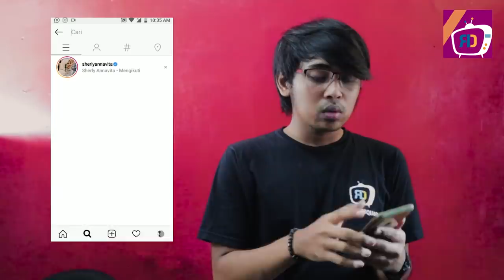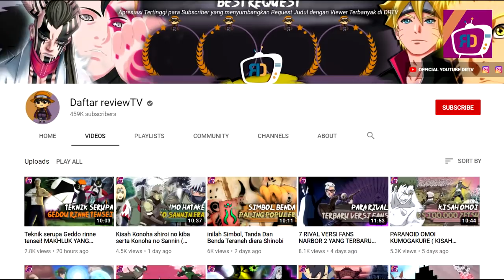[BORUTO TERBARU] Ular mitsuki dan Sharingan Sarada Akan lawan Deepa Kara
Salah satu moment yang terjadi di episode terbaru kemarin mengenai Tim 7 yang kuwalahan dengan teknik lumpur yang digunakan Hiruga, teknik ini sebenarnya tidak berbahaya,tapi bisa menghisap korban seperti teknik milik jiraiya, Doton Yomi Numa

tapi yang menariknya itu bukan disini, di ending diperlihatkan banyak adegan dimana Mitsuki bertempur dengan serius, sementara sarada aktifkan sharingan